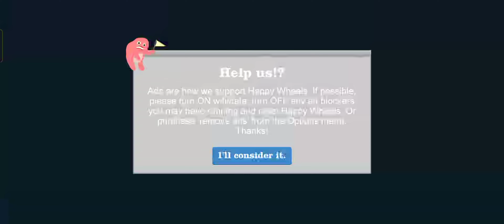Most Difficult Game In word || 99.9 % people fail fail || Difficult Game of Android